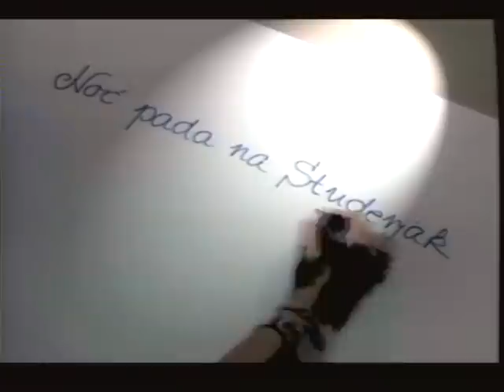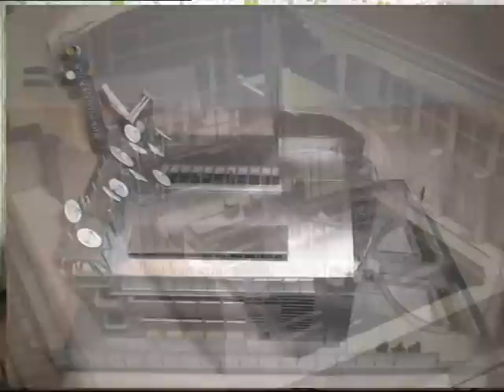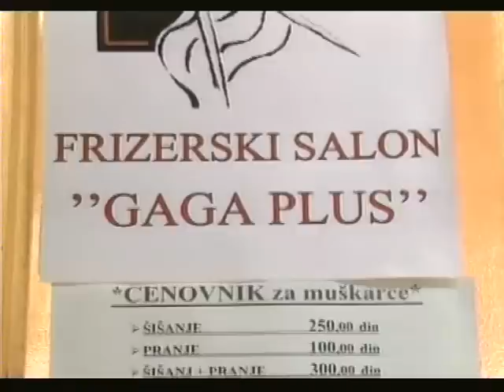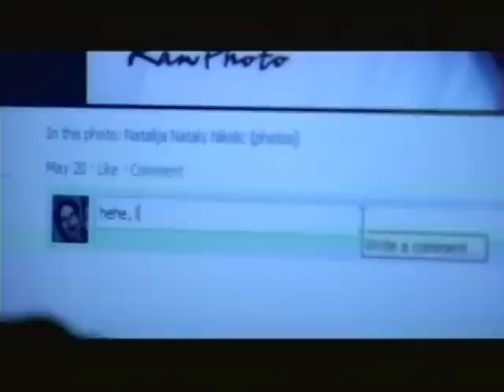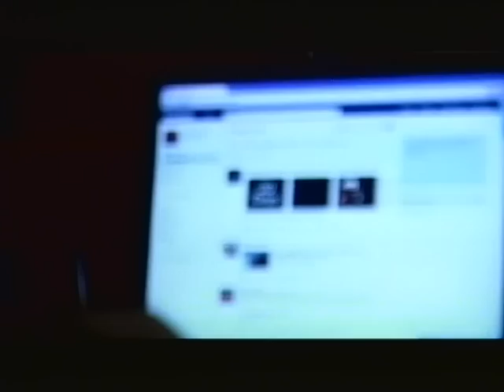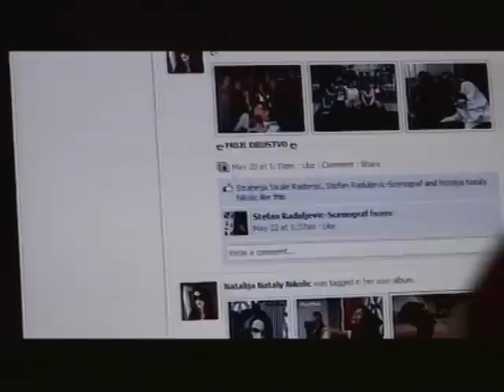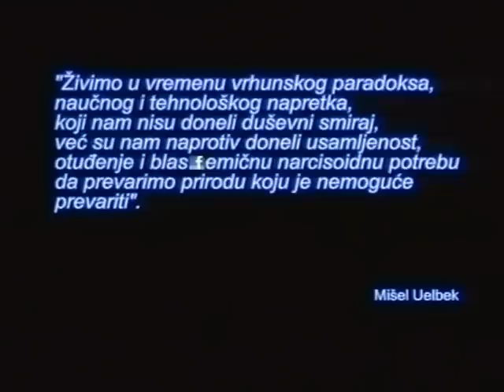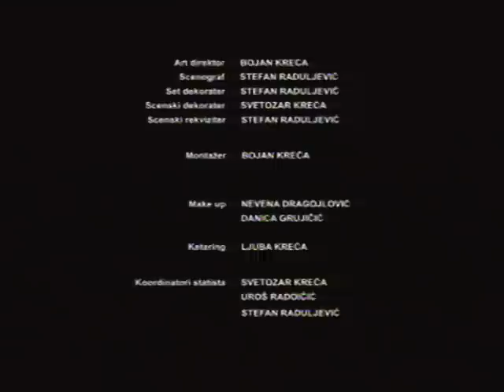Bojan i Đorđe Kreća u emisiji "Noć pada na Studenjak" (TV Studentski Grad)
Mladi reditelj Bojan Kreća i njegov mlađi brat, glumac, Đorđe Kreća u emisiji "Noć pada na Studenjak" (TV Studentski Grad).